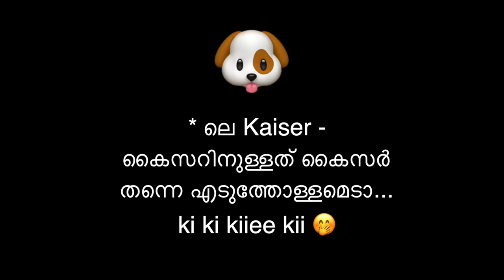Legs and Wings | Malayalam Vine | Ikru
instagram 👇 ikruofficial

e mail